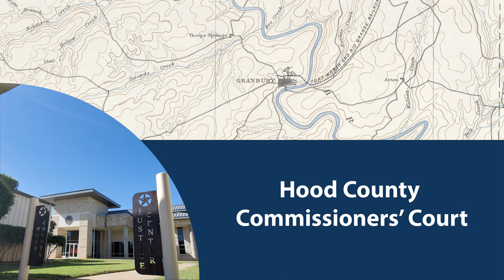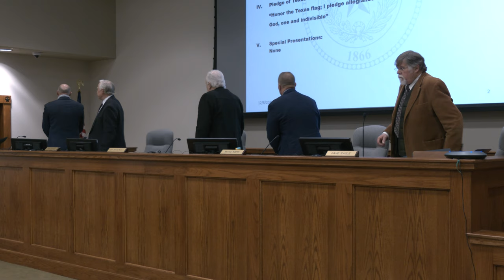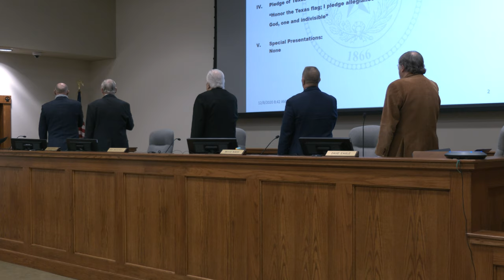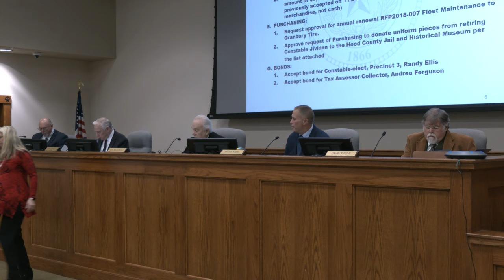December 8, 2020 Hood County Commissioners' Court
December 8, 2020 - 9:00am
Hood County Justice Center, Central Jury Room
1200 W. Pearl St.
Hood County, Texas 76048